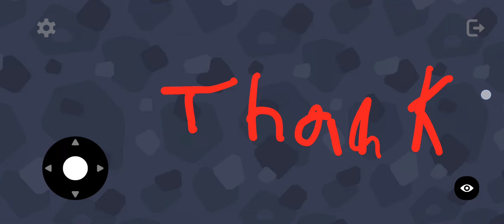My 1st yeeps hide and seek video please no hate